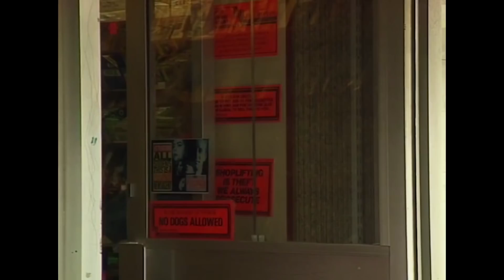Brum 209 | BRUM AND THE STREET PARTY | Kids Show Full Episode